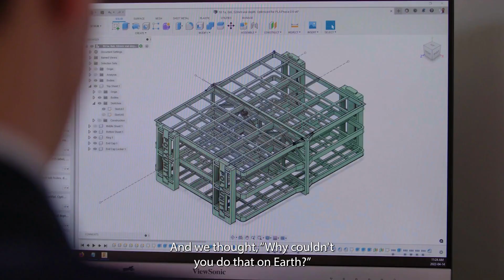CAN Health - Company of the Year: PolyUnity!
Thank you CAN Health Network  for naming us your "Company of the Year"! 🎉

Our team is so honoured to be selected for this award among your huge network of innovative health companies. We're so excited to go on this journey together to bring PolyUnity Tech Inc to all 30 CanHealth edges! 🇨🇦